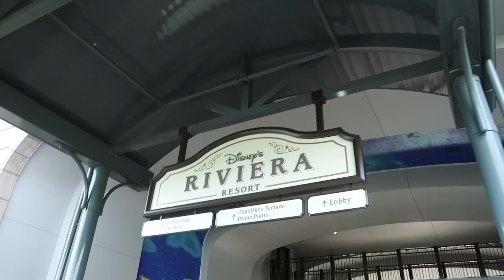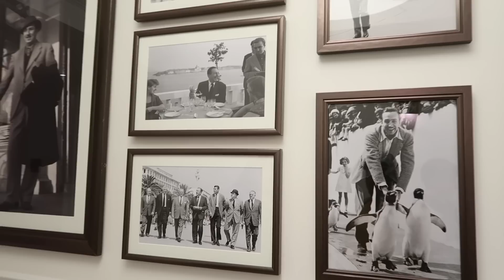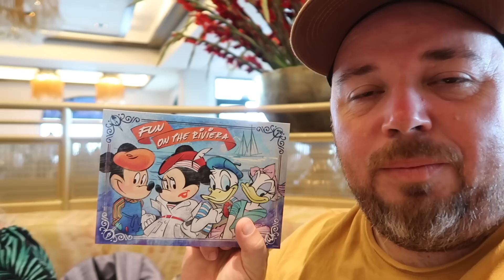Le TOPOLINO'S TERRACE à WALT DISNEY WORLD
Je vous retrouve aujourd'hui pour UN NOUVEL FOOD TOUR A WALT DISNEY WORLD.

Retrouvez des infos organisations et bien plus sur mon BLOG
LE BLOG DE NINOU :

N’b
Tu